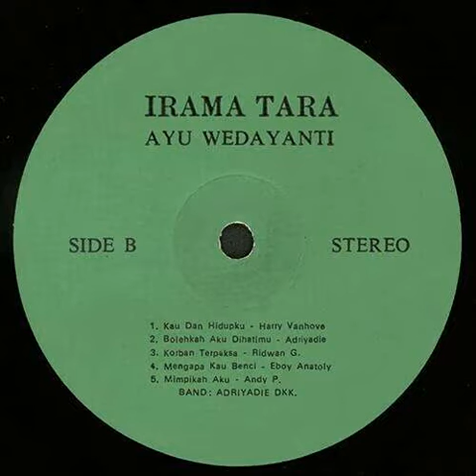Bolehkah Aku Dihatimu - Ayu Wedayanti